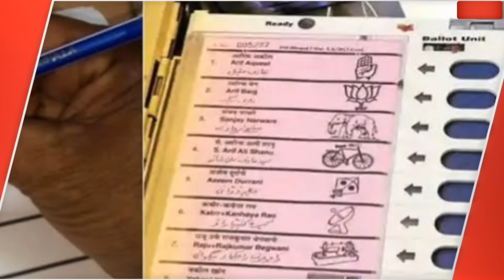9 april 2024 | loksabha elections 2024| taza khabre, rahul gandhi,modi,fatafat khabar, CJI चंद्रचूड़